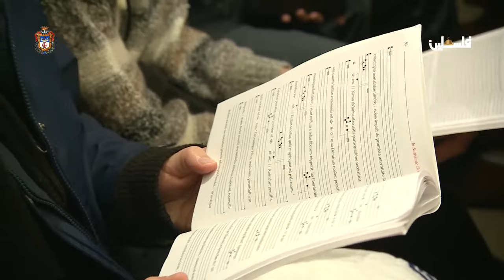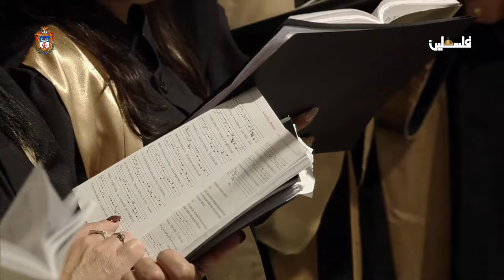Christmas Midnight Mass from Bethlehem, Holy Land 2023 HD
Christmas Midnight Mass on the Solemnity of the Nativity of Our Lord Jesus Christ, from the Chapel of St. Catherine, in the Basilica of the Nativity, Bethlehem. Presided by His Beatitude Pierbattista Cardinal Pizzaballa, O.F.M., Latin Patriarch of Jerusalem.